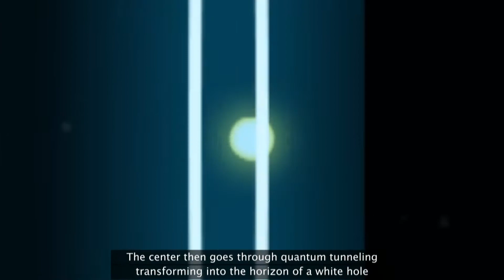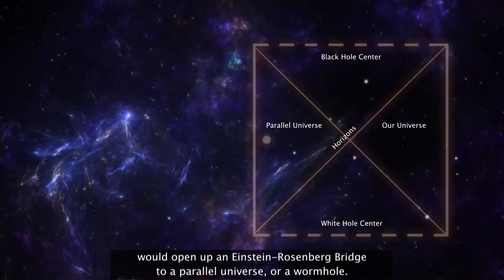Unraveling The Secrets Of a Black Hole | Breakthrough Junior Challenge 2021